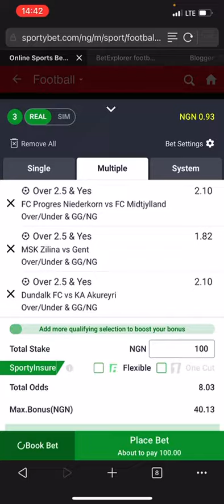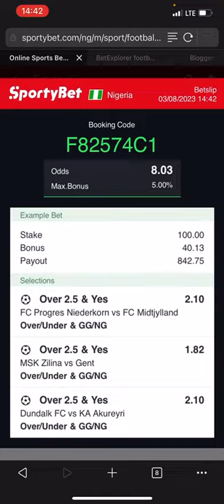Today Tips: 8odds Europa Sure Games